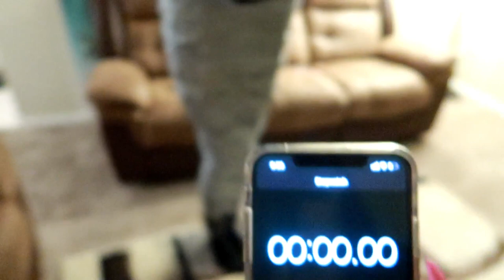DUCT TAPE ESCAPE CHALLENGE PART 2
Today we bring you guy's the duct tape escape challenge part 2. Derek FAILED!!! WE LOVE YOU ALLLL.